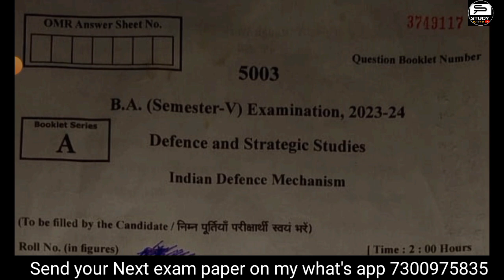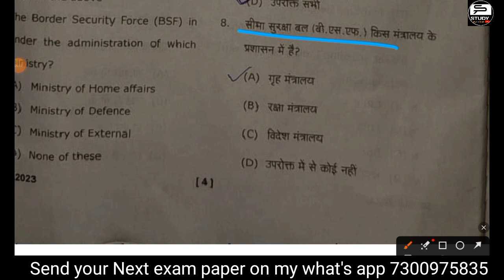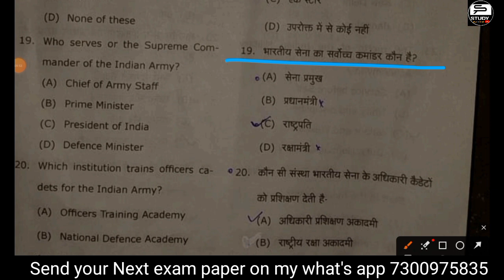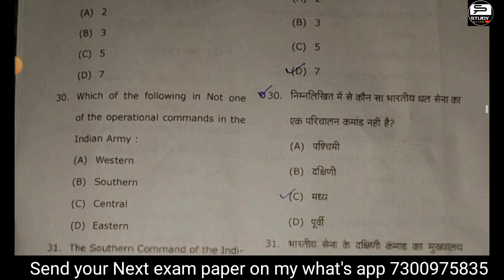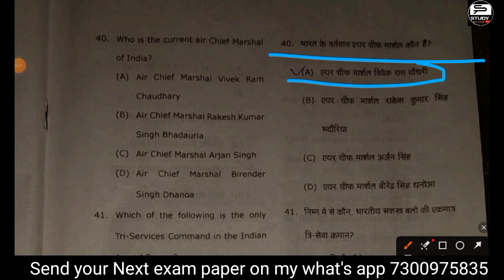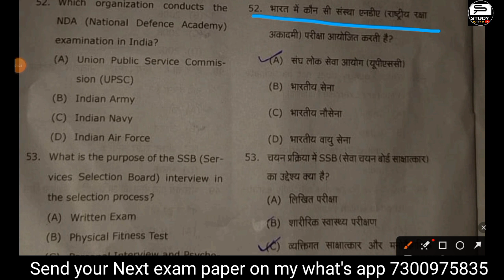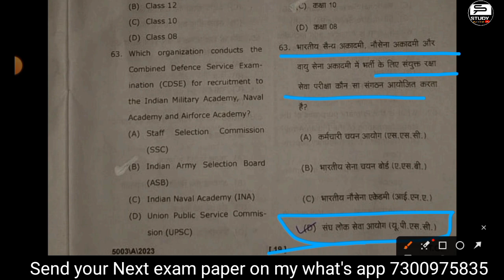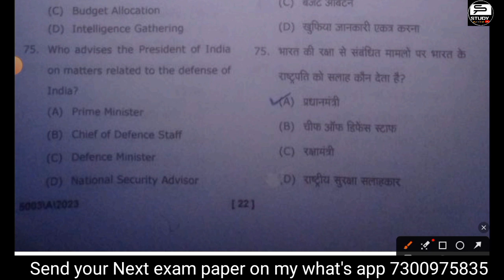Ans keys सैंन विज्ञान 5th sem 1st paper 2024 || military science solved question paper rmpsu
Defence and strategic studies solved Question paper V Sem ( I paper ) defence #study_platform

० V SEMESTER Answer key  👇🔥🔥😍🤑

० Teligram channel 👇👇🔥

STUDY PLATFORM

*thanks 🙏 for this love ❣️ and support✊